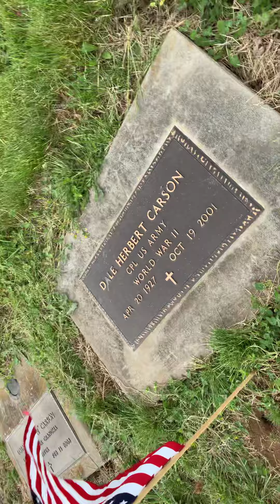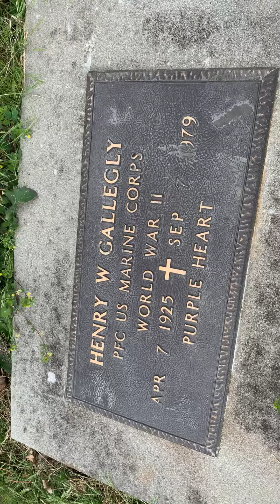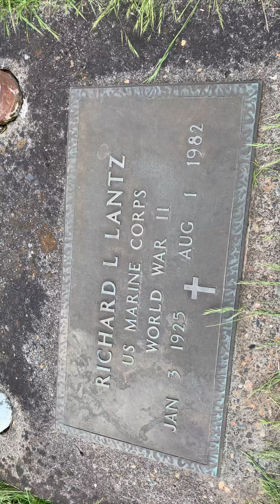May 24, 2019